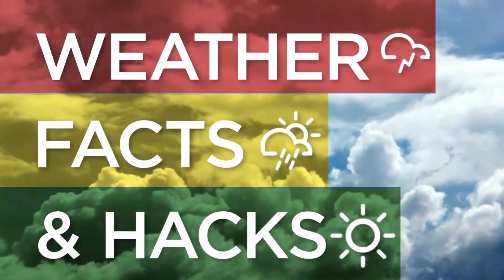December 2017: Supermoon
The first and only Supermoon of 2017, more to come!